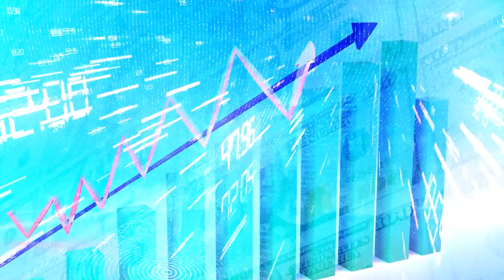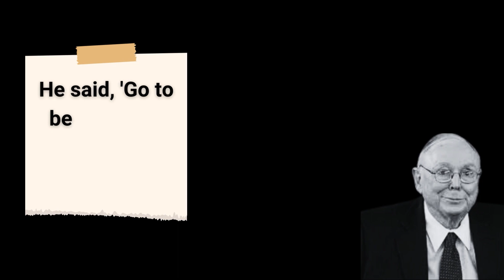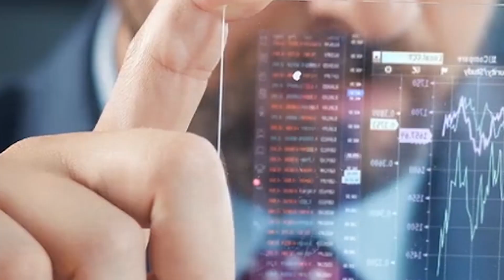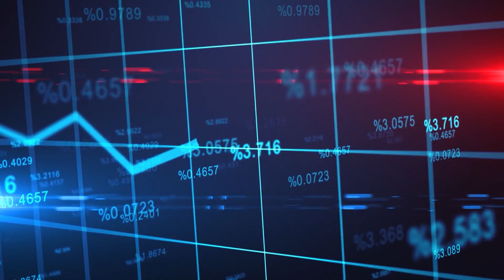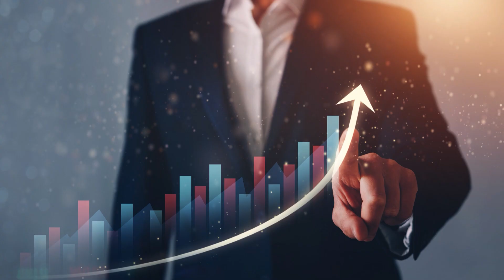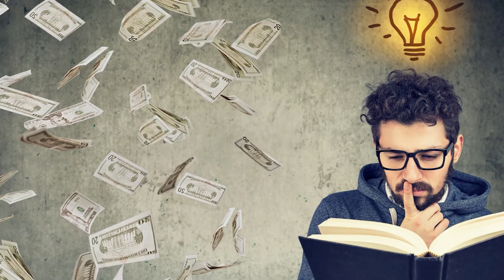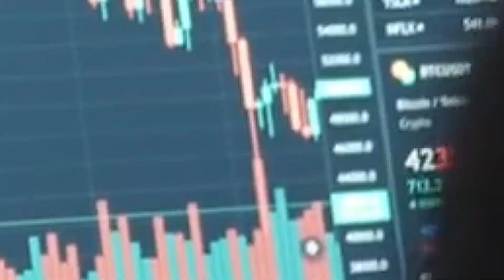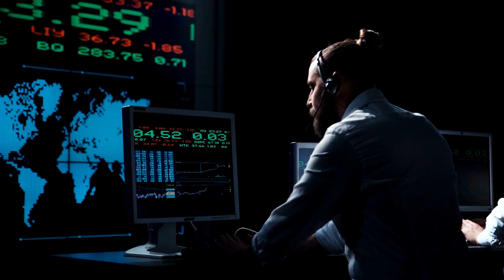10 Money Habits of the Rich | Warren Buffett | Charlie Munger | Peter Lynch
Did you know that nearly 80% of workers in the U.S. live paycheck to paycheck? That's a staggering majority! So, if you've ever looked at the wealthy and pondered, 'What do they know that I don't?' you're not alone. You have to do this to diverge from the norm and head towards genuine financial success.

The truth is, you have to do certain things consistently to climb the ladder of financial success. In this video, we reveal the 10 money habits that are common among the richest people in the world. Let’s dive into the world of financial legends like Warren Buffett, Charlie Munger, and Peter Lynch, and uncover their secrets!"